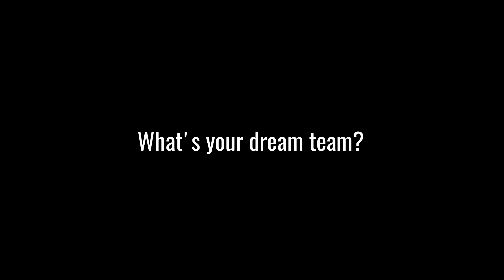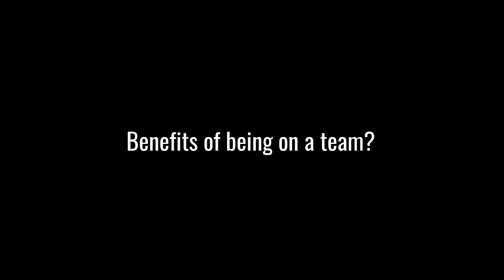Pit Pass: Wilson Todd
Recently-crowned 2019 Pirelli MX Nationals MX2 champion Wilson Todd answers an assortment of questions in this latest Pit Pass film.